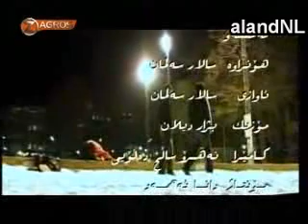Kurdish Song Kamal mohamad & Salar - Am shaw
Kurdish Song Kamal mohamad & Salar - Am shaw Gorani kurdi - Video Clipi kurdi - Mosiqai Kurdi.
kurd sat medtv kurdistan tv ktv roj tv zagros.
kurd sat , kurdistan tv , roj tv , rojhelat tv, medtv.
duhok slemany sulemani hawler hewler arbil erbil kurdistan zaxo
kirmashan mahabat sanadaj kurmanci sorani kalhuri badinani goran kerkuk karkuk
kurdland kurden kirmancy muzik zaza sorani amed diyarbekir
kurdish music clip Kurdish Clip - Kurdish music
The Best of Kurdish Singer - Kurdish Artist & Singer - Gorani Kurdi Gorani Beja Kurdiakan:-
zakaria zakaria zekerya zekariya zakerya Ayub al - adnan karim amanj gazi mahir hamedamin Sivan Perwer
baxan chopy chopi copy bahjat yehia behjat yehya yahya - najmadin gholami nejmay xulami najmadyn xullamy
Dilnia Rezzazi dilnya razazi sibel can
rojda - buke - gelmiş bahar - dengbej - Hozan Fate
paywand jaff paiwand caf caff naser razazi marzie marza
layla fariqi laila fariki Leila fariqi Nuri Garmyani Nury Garmyani nuri garmyani Fatah sawzawari and Nuri garmyani
Hemen Hussein hemin husen hemn mukriany - Hiwa Sabah - hassan Sahrif -
Karwan Sherwani- Rostam Sabir - Rojin - Muhssin - hardi salah hardy saleh herdi selah harde seleh
Aziz Waise Awadan Juanro - Aziz Waisi - Aziz Waisy - Aziz Waysi Aziz Waesi hassan zirak hesen zerak hessan zeerak hasan zyrak
tayar tofiq mamle ali mardan hasan garmiany
ajdar wahbi ejdar ejder wahbe ajdar wahbi - blend abdulla blind blind - bilind ibrahim blend - ciwan haco
Best funny fun happy gorani kurdish music sharewani inzibat Karwan Sharewani new 2008
Karwan Xabati - Haval Jala l- Munafse
Kurdish Song Haval Ibrahim Hevel Ibrahim Heval Ibrahim Were Qurban -
ABDULQUHAR abull qahar abul qaher zaxoy - baxtyar salh baxtyar salah baxtiar saleh
zhelya jalla jala jale zhelya kashkol halparke hardi baxan chopy leila kany Abasi Kamandi slemany.
Paiman Omar - Halder Baxtiyar Saleh Aziz Sharuxi Ata Qaradaxi Aso Koyi koiy ardalan bakir bakr Aziz Salam aras araz
Adel Hawrami Adil Aziz Aziz Ways arab osman tanya arab arab usman abas mohamed Abas Kamandi Bahjat Yahiya Darbaz
Diyari Qaradaxi diary qaradaxi dyari Dler Garmiyani Dlxosh Dana 3abdul Jabar abdull Jebar dashti xalid Farhad Sangawi Fuad Maulani
Govand Kawani Hassan Xafwr Husen Sharif hassan sharif hesan Hama Jaza Hassan Garmiyani Hamay nergz Hssen Ali Hevi Hevy
Ibrahim Qadri Ibrahim Xayat ismail ibrahim Kamal Ali Kamaran Salh kani Karim Kaban Karwan Xabati & Dler
Karwan Sharawani Marzia Fariqi Midiya Hussen Midya Husen Mydia Hussen media Mazhari Xalqi Muhamad Rauf Karuki
Muhsin Abdulla Mariwan Safadin Morad Kaveh Nadia nadya niyan nian Nwri Garmiyani Narin Faqe fake feke nali group grup
Nariman neriman naryman Omar Dzayi Qadr Asaad kader asaad Qadir Dilan Qadir Kaban Qadir Mardan Rafiq Chalak Rashol
Roj Karim Ringtone Soran Safir Shamal Saiyb Saib Sayb Shahen Talabani Shehen Talabany Talebani Sherko Talib Sami Yusuf
Saman Omar Tofiq Ali Tayar Tofiq Tiraj Tipi Baban Valentine Xawnek Xwdadat Ali Zakaria Abdulla Zahir Omar Zhala jalla
dilan Ali dilxosh Ata Eta Qaradaxi Goran Inzibat jale kameran salh Kamal Muhamed mhamed Mikael mikail Merziye Feriqi Natalia
Naze Naza Azizi Reshid Feyzi Nejad Rostam Sabir Sarkawt Said Sarkaut Saiyd Sarkawt Qurbani Xala Sewa Sarbaz Snajawi Bawaji Koya
Bawaci Koiya Xalid Rashid Reshid Zana Jabali Zirek Sherzad Ziyad Esed Alan Omar Amir Hessen Adil Hewrami Sherzad
ziad asaad ayad hussen aiad husen - sehribana kurdi - Mahsun kirmizigul - ibrahim tatlises
Kurdish Newroz 2009 song - Diyar Diyar dersimi dyar dersimy - Ali şan Alişan new album 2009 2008 alisan ali san Naze
shamo abo kashkoll - kashkol - Kurdish Comedy Kashkol - mahir - Gardelul Gardalul Gardelul Season 2
barnamay barnama bernamay bernama barnamae bernema berneme - Kashkol-
tom and jerry ba be kurdi Yasmien Kurdi Pati Ba Pintig Ng Puso Yassen
funny kurdish kurd
Kurdish Comedy
funny moment shet funny
candid camera dold camera behind camera -
kameray sharawa kamiray sharawe kamerai vesharti
DADDY YANKEE camera la sexy lady
Rodolfo Chikilicuatre - Baila el ChikiChiki - Jeff Dunham - Pablo Francisco - Ecstacy at Techno Club
Pegate She Bangs Talvez Cristina aguilera And Ricki martin Shake Your Bon-Bon Jaleo Spanglish video...Ricky Martin Dance Latin Sexy
Enriques iglesias j lo jennifer lopez britney spears Justin Timberlake george michael fergie madonna madona beyonce
Snoop dog , janet jackson Michael Jackson 50 cent 2 pac
two pac Dr. Dre Snoop Dogg Eminem Dj J rule p daddy puff daddy daddy J Zey J-Zey j-zey
sex Shakira - gabriel batistuta kaka r carlos - hot kurdish girls and model